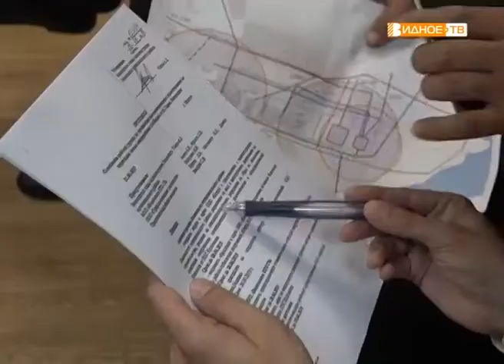"По графику" - заседание рабочей группы по строительству КНС в Купелинке